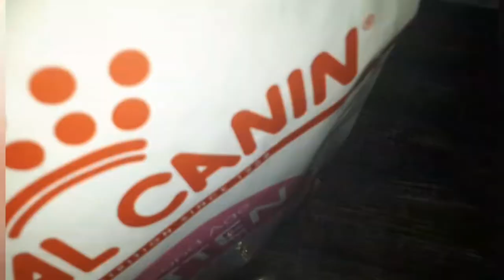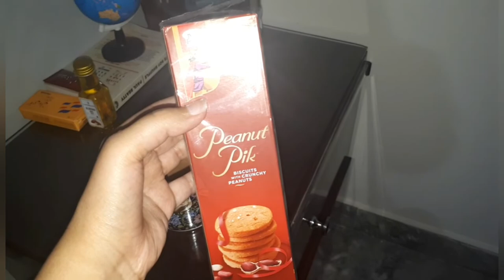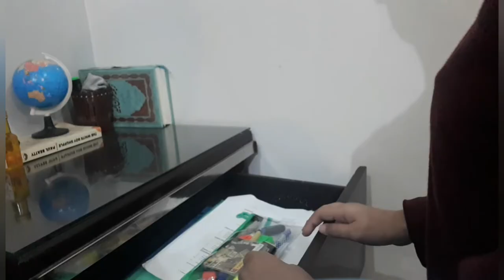Daily vlog | SHAFQAT MEHMOOD K BUREY DECISION + FULL FUN TIME WITH LEO AND MUCH MORE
I am samia hussain vlogging to break the conventional routine and explore my own self and limits.